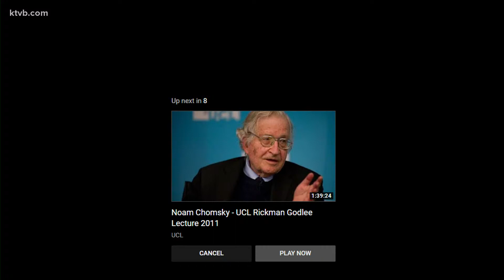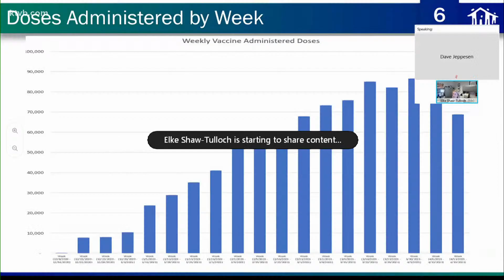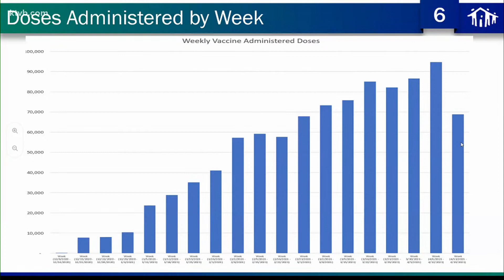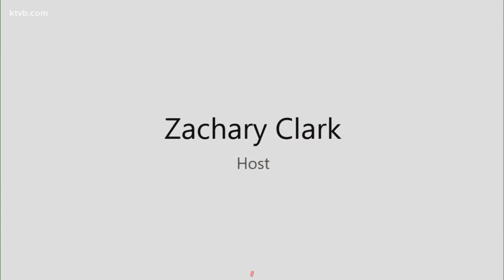Watch live at 2:30 p.m.: Idaho Dept. of Health and Welfare to hold weekly COVID-19 briefing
The Idaho Dept. of Health and Welfare (IDHW) is set to hold its weekly meeting to discuss the COVID-19 situation in the state at 2:30 p.m. on Tuesday. The meeting will be live-streamed on KTVB.COM and the KTVB YouTube channel.

IDHW Director Dave Jeppesen, Public Health Administrator Elke Shaw-Tulloch, Idaho Bureau of Laboratories Chief Dr. Christopher Ball, Idaho State Epidemiologist Dr. Christine Hahn, Deputy State Epidemiologist Dr. Kathryn Turner, and Idaho Immunization Program manager Sarah Leeds will be present and will offer remarks during the meeting.

During the April 13 meeting, IDHW discussed the Centers for Disease Control and Prevention's (CDC) recommendation to pause distribution of the Johnson & Johnson (Janssen) COVID-19 vaccine following reports of blood clots in six women who received the shot.

IDHW echoed the recommendation from the CDC during last week's meeting, stating Idahoans with appointments to receive the Johnson & Johnson vaccine should reach out to their providers and seek the two-dose Pfizer or Moderna vaccine.